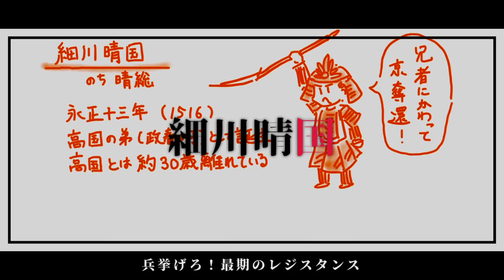歴史替え歌｜細川のディスタンス【星空のディスタンス/THE ALFEE】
THE TAKAFEE

Ba.Vo. 桜井 尹賢　Gt.Vo. 高崎 国之助　Gt.Vo.浦上沢 村宗

に入れる予定だった替え歌。
時間の都合上、個別で上げました（しかもフルにしました）